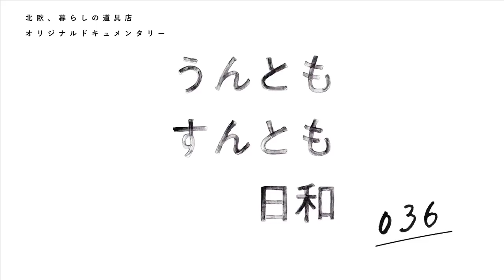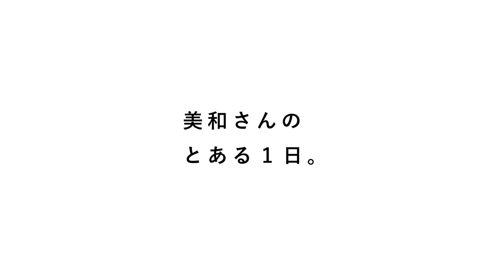人生は移ろいやすいものだから【うんともすんとも日和】036 | 「しぜんの国保育園」園長・齋藤美和さん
知れば知るほど変わっていった、保育へのイメージ

私たちが大好きな「あの人」のいまの生き方に迫る、ドキュメンタリー番組『うんともすんとも日和』、第36弾をお届けします。

今回は、東京都町田市にある「しぜんの国保育園」園長・齋藤美和さんにご登場いただきました！

緑や自然が豊かな高台にある「しぜんの国保育園」では、個性あふれる子どもたちがのびのびと過ごしています。その姿は保育者である大人たちも同じです。そんな保育園の園長である美和さんが書いた「うつろう」という言葉の意味とは-。

🔍齋藤美和さんの関連記事はこちらからご覧いただけます↓
【隣の芝が青くても】前後編

【あのひとの子育て  齋藤紘良さん・美和さん】

 📚「うんともすんとも日和」作品紹介ページも公開中！
是非こちらも動画と一緒にお楽しみくださいね。

📔もくじ📔

0:00   今回の主人公は「しぜんの国保育園」園長・齋藤美和さん
0:59   保育の面白さに気づいたきっかけ
3:20   美和さんのとある1日
9:07   園長になったばかりの頃に抱えていた不安
10:01  子どもたちの姿から気づかされたこと
11:57 「うつろう」

📮ご感想もお待ちしております。

出演 : 齋藤美和
撮影協力 : 齋藤紘良、しぜんの国保育園
ディレクション・撮影・編集 : 森田雄司
企画：株式会社クラシコム